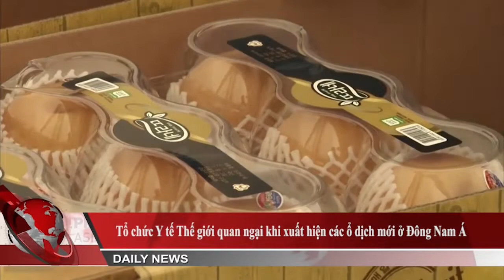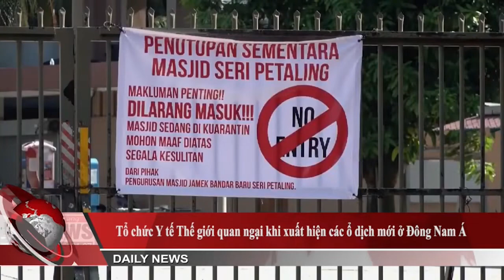Tổ chức Y tế Thế giới quan ngại khi xuất hiện các ổ dịch mới ở Đông Nam Á